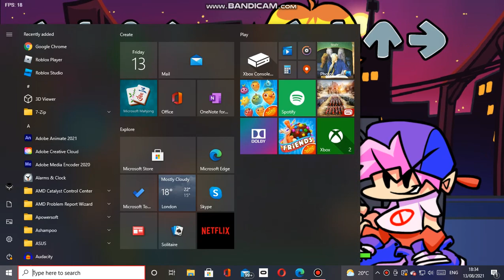b side FNF BLAMMED but i broke the 1st and 2nd bit